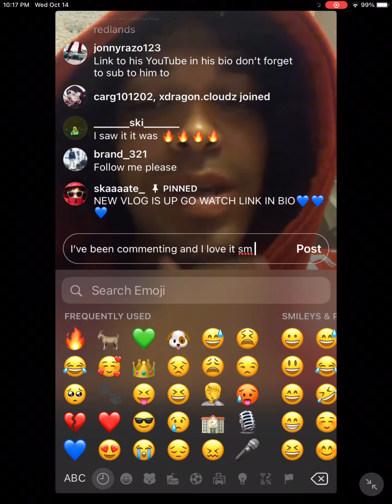Patrick Live 10/14/20